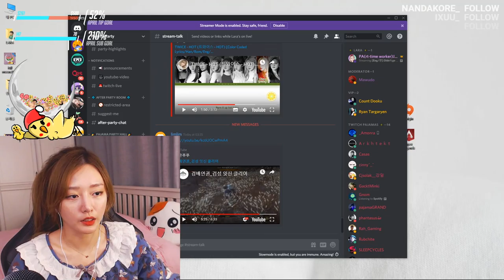Sekiro Rage Compilation: Killing the last boss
Killing the last boss of Sekiro took me 2 days.
I will never forget you, Isshin. Thank you for the great ultimate battle

🐾 Pajama jumper:
Deku
Jorge

🐾 Pajama Sweater:
Kanan
Woodson
Hendrick
Ryan
Mawudo

🐾Pajama Muffler:
Rodrigo